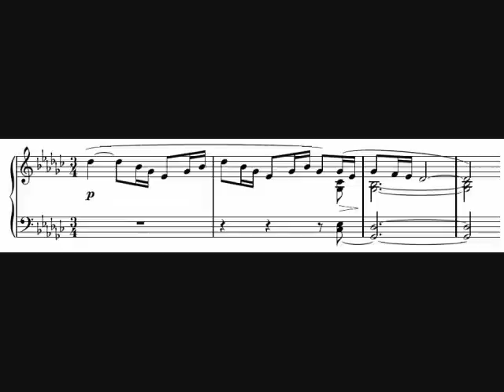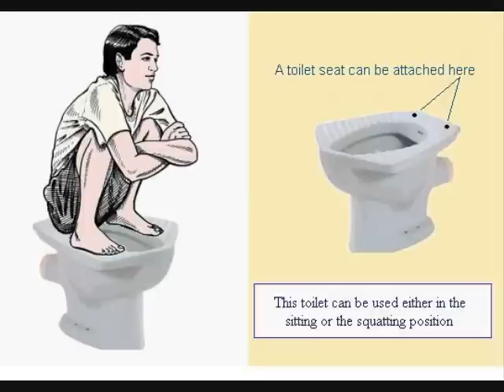More Or Les - A Lotta Talk (feat. The Herbaliser)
From the album :
BRUNCH WITH A VENGEANCE (2010)

"Brunch With A Vengeance is Les's best album yet, thanks to beats that are mostly banging and a concept that is a great match for his writing style, which blends humour, witty punch lines and a sense of individuality with an easy-to-digest flow. Haters take note: this is how you do it." - exclaim.ca

A Lotta Talk
LYRICS:::::::

VERSE ONE:
I said
Four words to you, so for the next four hours,
Iʼve got to hear you go on about the boring shit that you do? [Damn!]
Weʼre sitting in a plane in Economy Class
so you should keep it short, instead of trying to bother me bad
But added security measures, (have) got my walkman in my luggage.
(Iʼm) struggling to look busy so there will be no excuse
for you to let loose with your bullshit. But I
missed the boat on that and have to hear all of your matters
that are scattered chatter. What I should do is
play "boss" -- just tell you to fuck off. Then you just might stay off
my ass and harass the person sitting next to us.
When you were in the rest room, I did my best to
come up with a defense against your bad jokes
fortified by the five "whiskey & cokes", but your breathʼs
too strong. So Iʼll let you off the hook, but know:
Africaʼs a continent, and there are no igloos in Toronto.
CHORUS:
I want you to talk to me, but youʼre really talking at me?
All I hear is "yackity-schmackity." That shit is "tragedy."
You need info and (youʼre) still waiting after an hour of conversation?
Yo, thatʼs mainly "yackity-schmackity." Honestly asking me, I
donʼt believe a word from you. Too bad for me,
I have to hear your "yackity-schmackity." Just not reality,
just some talk yʼall. A lot of talk yʼall.
A lot of talk but a lot of it donʼt mean "squat" yʼall.
VERSE TWO:
When youʼre eight years old and pointing at a vehicle
and saying "Thatʼs my car!" itʼs cool until you meet the fool
thatʼs doing that shit twenty years later. Big Player
selling you on his game. (He) Says he running shit
(I) donʼt have to tell you thatʼs lame. But you know what it is:
itʼs just pursuit of that fame and cash he may never have. It commands
a popular phrase: "talking out the ass."
ʻcause itʼs just some slang with no weight. "Colgate smile" with no great shine there. No, wait,
this was about fake-ass pimps trying to get a date
but rappers just fake to have limps as a style to make
themselves look bad-ass, but I took that as
a stage act or a problem with their ankle. And that rap
I donʼt have any problem with -- except it sucks, and people
accept the stuff as the only Hip-hop thatʼs available
but that ainʼt the truth about rap. They just fail to pull
the caper like to they aim to. Like the wack plot in a movie --
CHORUS
VERSE THREE:
Now this shit hits close to home, because Iʼm known
as someone that goes on and on to my own
friends and famʼ. Iʼm thinking "Damn! Why are you rolling your eyes back
while Iʼm trying to tell you shit?" Yo, I despise that.
I guess itʼs why that Iʼm adding unnecessary bits
to my story. Extra glory when Iʼm extending it.
So, ignore me, or record me so you can get the shit
that you really need from me. I used to do it as a "seed"
to bug my brother and sister with shit that they werenʼt into
like the number of armaments on a GI: Joe Tomahawk
And then Iʼmʼa talk my way out of cleaning the bathroom
all to the dismay of my parents because I had to
get on the phone and discuss the latest Hip Hop records coming
out. (I) had two girls in high school think that I was bugging
out ʻcause I had to explain "The Meaning of the Name."
I talk a lot, but donʼt be shocked, ʻcause itʼs how I get paid!
SECOND CHORUS:
I want you to talk to me, but youʼre really just mad at me
since you think Iʼm "yackity-schmackity." That shit is "tragedy."
You need info and (youʼre) still waiting ʻcause I stretched our conversation
since you think Iʼm "yackity-schmackity." Honestly asking me? Iʼm
mad ʻcause itʼs words I use to get the "cheese",
but you believe Iʼm "yackity-schmackity." (It) Might be reality,
ʻcause I talk yʼall. Quite a lot yʼall.
But I bothered you ʻnuff, so now Iʼll stop yʼall.